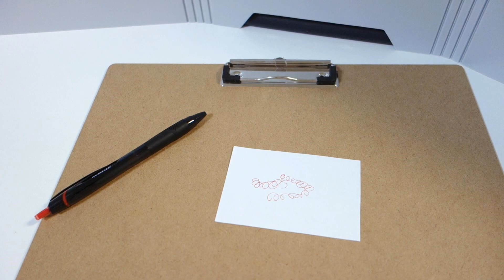三菱鉛筆のボールペン uni JETSTREAMジェットストリーム派所属 0.7mm赤買いました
ジェットストリームの黒0.7mmがお気に入りなので、
赤ボールペンもジェットストリーム赤0.7mmを買っておけば
間違いないだろうと買ったのですが・・・

Ad amazon
JETSTREAM ジェットストリーム  0.7mm 赤